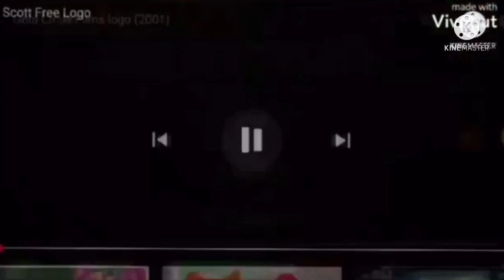259 Movie Studio Intros at once